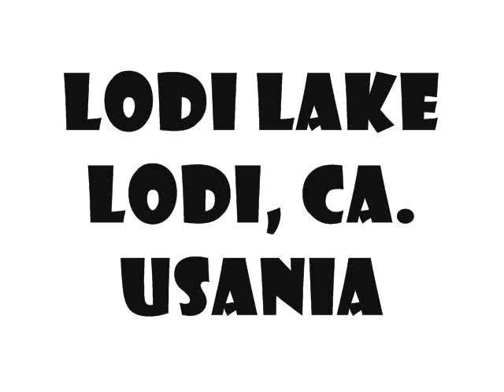My First Slideshow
It's not spore, but it has a surprise ending! This is in Lodi, rhymes with "slow die", :D I'm practicing with this camera for the big race this weekend, Indy Cars @ Infineon Raceway